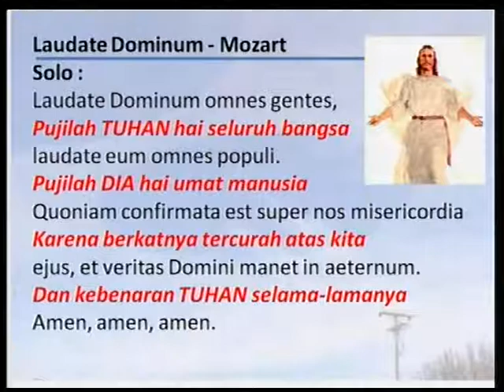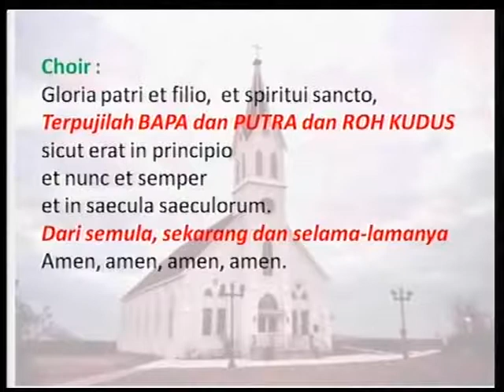PS. Galilea GKI KB 8 September 2013